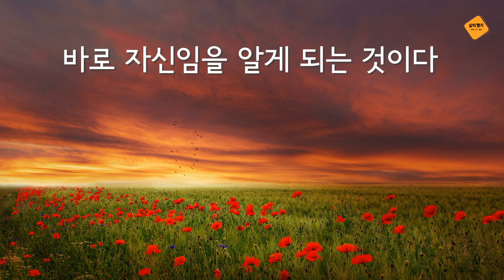힐링시49(낭송)키에르케고르의 천국으로가는시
인생의 마지막이 다가올 때
만족한 미소를 띠고 이를 맞이할 수 있을까?
자신에게 떳떳하고
주위 사람들에게 당당할 수 있을까?
인생의 마지막 날에
슬픈 음악 대신
승리의 팡파르를 울릴 수 있을까?

쇠렌 오뷔에 키에르케고르(Søren Aabye Kierkegaard 1813.5.5.~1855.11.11.)
덴마크 철학자이자, 신학자, 시인, 그리고 사회비평가이다. 실존주의 철학자의 선구자로 평가받기도 한다. 그는 실존주의의 시조라고 할 수 있는 쇼펜하우어에게 막대한 영향을 받았다. 그는 헤겔의 관념론과 당시 덴마크 루터교회의 무의미한 형식주의에 반대하였다.
그의 작품 중 많은 수가 신앙의 본질, 기독교 교회의 제도, 기독교 윤리와 신학, 그리고 삶에서 결정을 내려야 할 순간에 개인이 직면하게 되는 감정과 감각 같은 종교적 문제를 다루고 있다. 이 때문에 키에르케고르는 무신론적 실존주의자에 속하는 사르트르나 니체와 달리 ‘기독교 실존주의자’로 불리기도 한다.
그의 초기 저작들은 다양한 필명으로 기록되었으며, 그 이름들은 복잡한 대화에서 그들 각자가 지니는 특유의 관점을 드러낸다. 그는 많은 작품을 익명으로 남겼으며, 그가 익명으로 쓴 작품을 비판하는 또 다른 익명의 작품을 출판하기도 하였다. 그는 철학과 신학, 심리학 그리고 문학의 경계를 넘나들었기 때문에, 현대 사상에서 중요하고 영향력 있는 인물로 평가받는다.